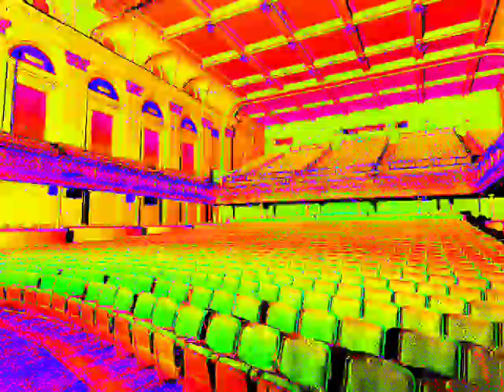Laser Scan of the Lyric Theater in Baltimore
Laser scan in historic theater.  Video shows the power of a single 360-degree spherical 3D laser scan.  All data is from one single scan taken from center stage.  Scan time under 3 minutes.  Data shown is point clouds with laser intensity coloration.